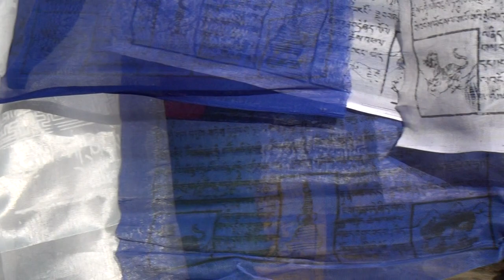พุทธพม่า ณ พุทธคยา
2012/01/10, เวลา 16.37. น. 37 วิ..